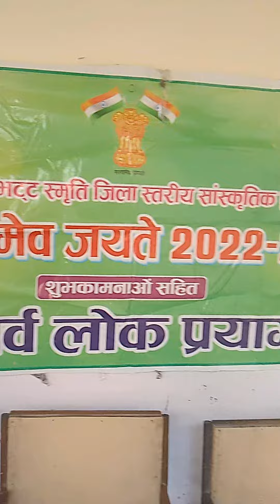gangotri academy English medium public school Nani celebrated Satya mev jayate competition.